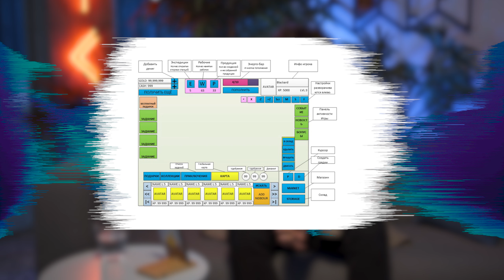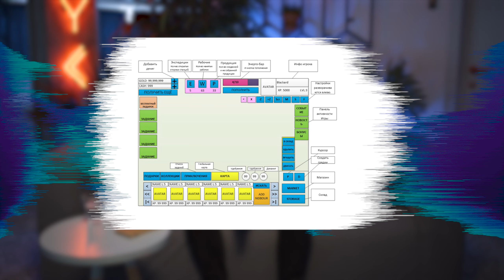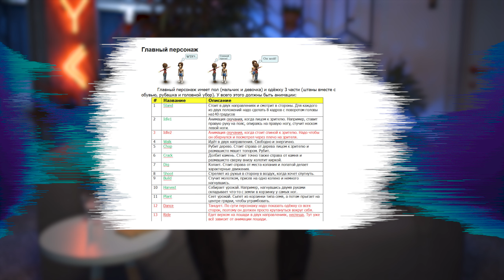Главный дизайн документ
Правила составления проектной документации, которая будет удобной и эффективной в производстве.

Таймкод:
00:00 Вступление
00:31 Эволюция документации
01:37 Зачем нужна документация?
03:55 Структура документа
05:36 Пример № 1
07:41 Пример № 2
08:16 Цели при формировании документа
 09:41 Советы для составления документа
12:02 Часто используемые термины
16:05 Заключение